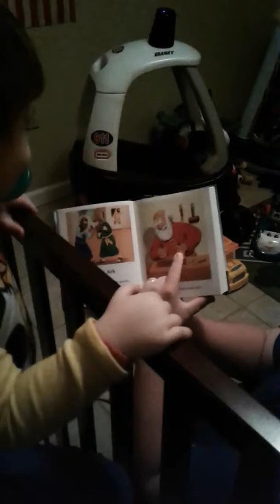Noah's Ark: Beginner Bible